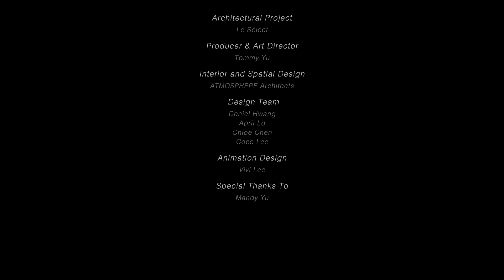Le Sélect - Atmosphere Architects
Name: Le Sélect
Location: Chengdu.China
Area: 680㎡
Date: Jan 2023
Design Firm: ATMOSPHERE Architects
Design in charge: Tommy Yu
Collaborative Design: Deniel Hwang. April Lo.Chloe Chen.CoCo Lee
Animation Design: ViVi Lee
Prop & Installation: ATM Team
Lighting Solution: ArtLuci x Owen
Wall Craft Solution:「souls」
Floral Installation: JIHEJI Flowers&Inspiration
General Contractor: Shanghai Qinyin Architectural Decoration Engineering Co.,LTD
Photographer: Chuan He from Here Space